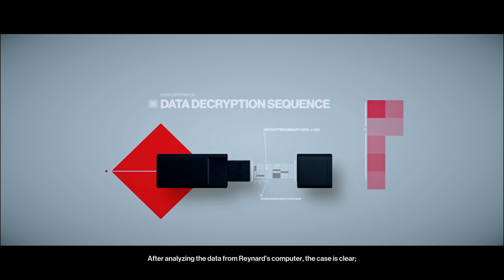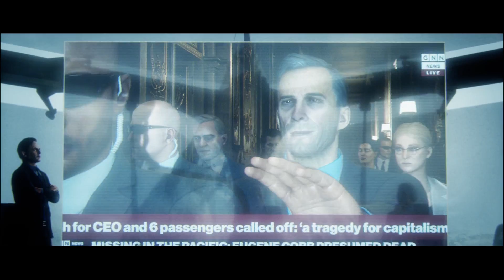Hitman 2 Mission 2 "The Finish Line" - Eliminate Sierra and Robert Knox - No Commentary Walkthrough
In HITMAN™ 2, players will once again take control of Agent 47 in order to fulfill assassination missions. For the first time, players will be able to complete contracts either solo or with others via online co-op in the Sniper Assassin game mode, in addition to the standard single-player experience. Missions take place in dynamic locations across the globe, where players can utilize the sandbox nature of the maps to their advantage in order to achieve their goal in any way they see fit. From an assortment of weapons, environmental hazards, distractions, and tactics, creative use of the world is at your disposal, along with the return of opportunities and hints from the previous game which aid players in seeing some of the more spectacular assassination methods.